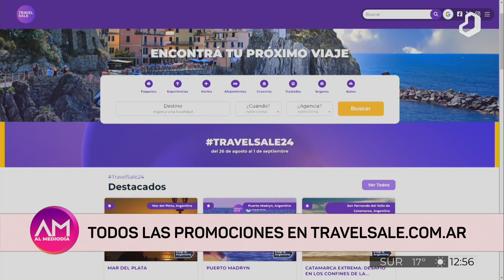AlMediodía: comenzó el Travel Sale con descuentos en vuelos y alojamientos